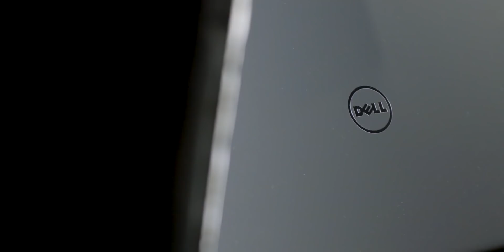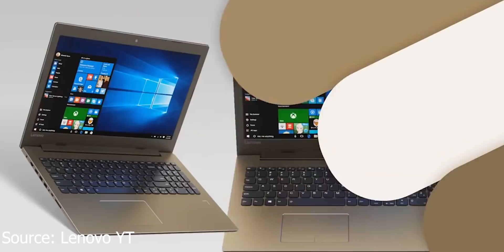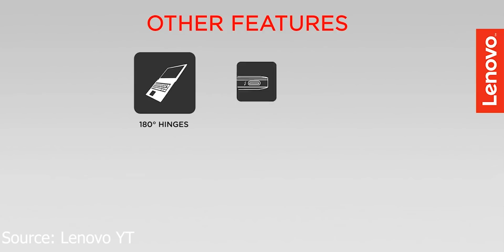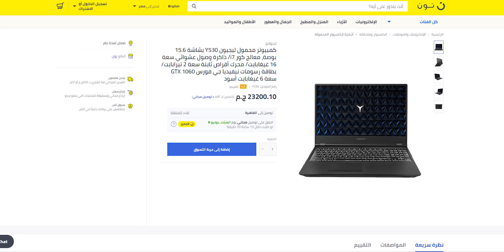أفضل لابتوب للشراء في مصر 2019 | Best Laptops 2019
A400 series SSDs ( Sponsor) عشان تعرف اكتر عن المنتج ده تقدر تشوف من هنا لو عاوز تشتري النسخه الساتا من هنا لو عاوز تشتري النسخه الM.2 من هنا

لينكات شراء اللابتوبات
Dell 15-3576 I3